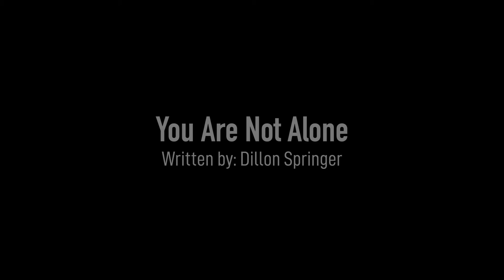You Are Not Alone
Keep up all the latest Georgia Southern Athletics Information through Twitter (GSAthletics), Instagram (@gsathletics), Facebook and GSEagles.com!